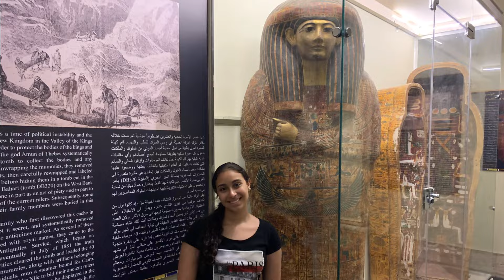شيرين عبد الوهاب. مشربتش من نيلها // Sherine- Mashrebtesh Men Nilha